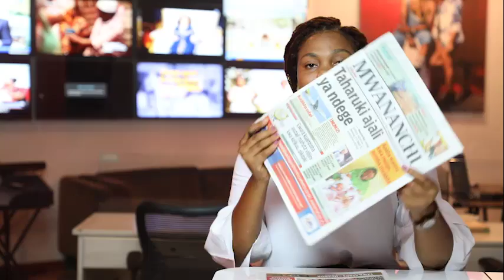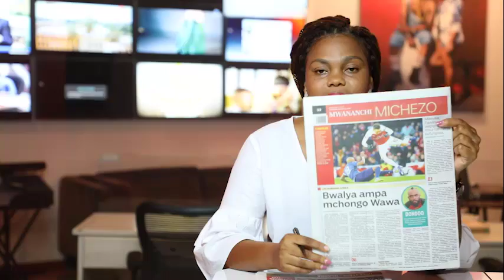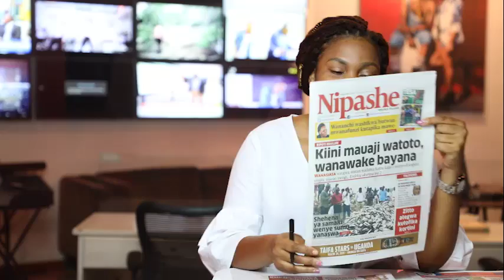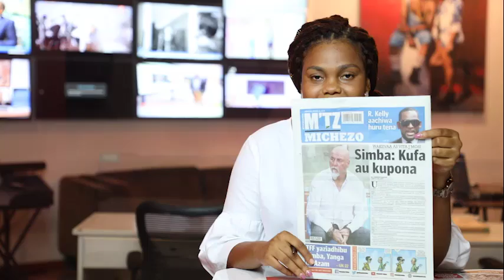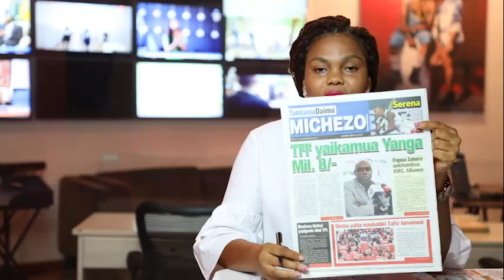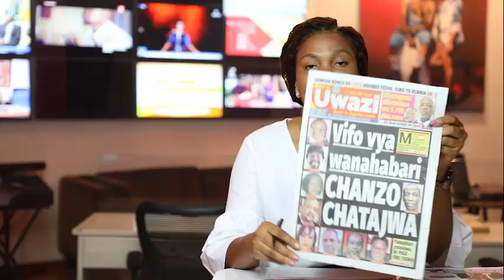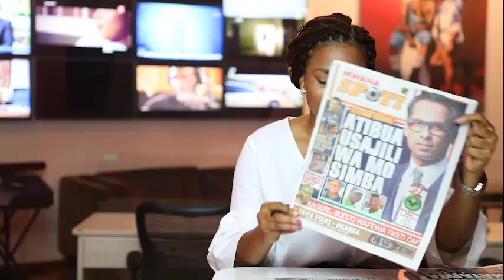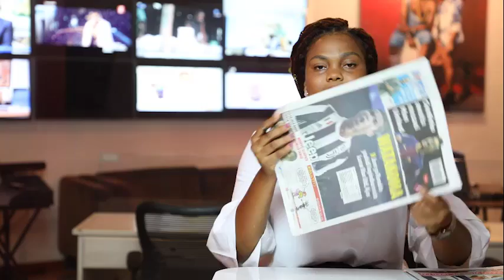MAGAZETI LIVE: UVCCM watoa msimamo kuhusu Lowassa, Kiini mauaji Watoto, Wanawake bayana